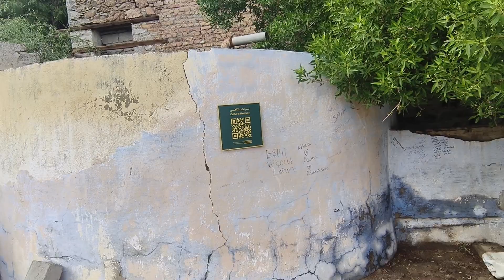Well of juhrana